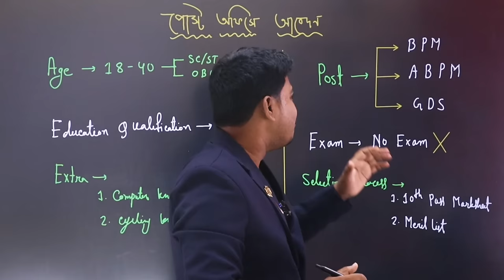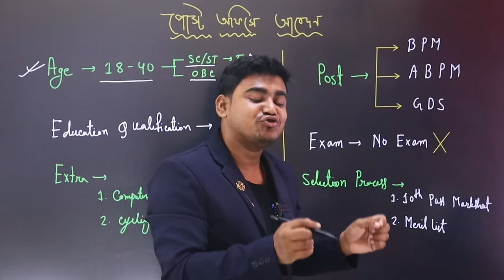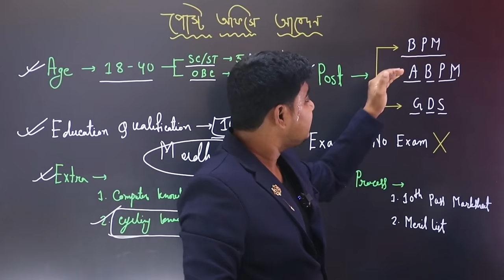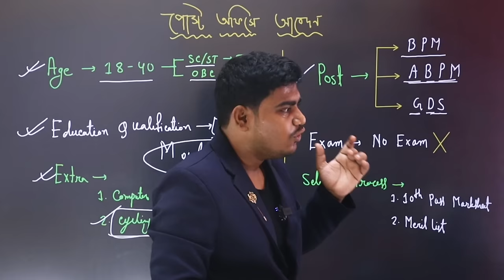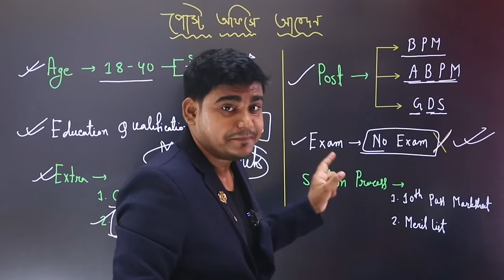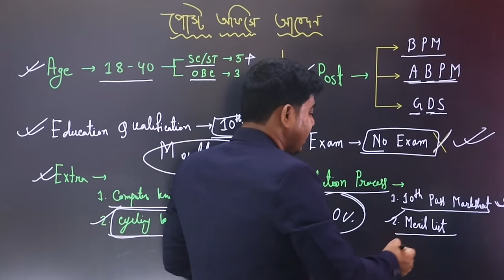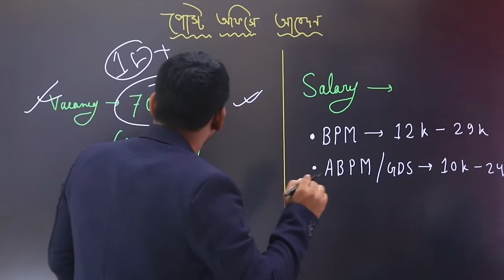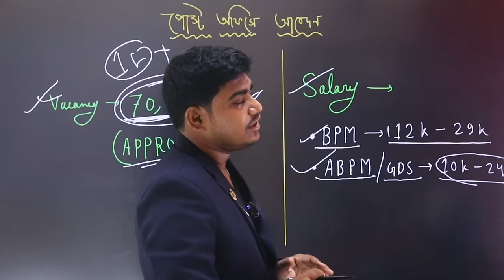10Th পাশে পোস্ট অফিসে নিয়োগ:Post Office GDS New Vacancy 2024 | India Post GDS New Vacancy 2024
Post Office GDS New Vacancy 2024 | India Post GDS New Vacancy 2024